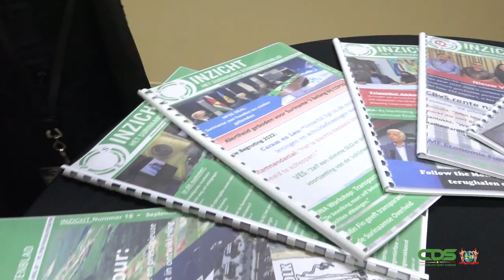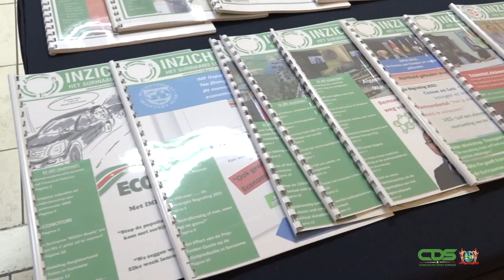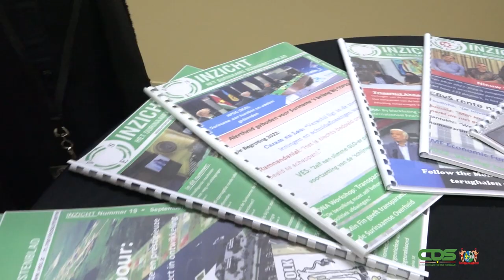PRESIDENT SANTOKHI VOORSTANDER FUNCTIONELE RELATIE REGERING EN VES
De Vereniging van Economisten in Suriname heeft haar 50-jarig jubileum niet onopgemerkt voorbij laten gaan. In de Ballroom van hotel Torarica is er op maandag 7 oktober 2022 een feestelijke bijeenkomst geweest. Naast diverse prominenten heeft ook president Chandrikapersad Santokhi een felicitatieboodschap uitgesproken. De Communicatie Dienst Suriname had bij deze gelegenheid een vraaggesprek met VES-erevoorzitter Jim Bousaid. De econoom is ingegaan op de financiële en monetaire ontwikkelingen in Suriname.